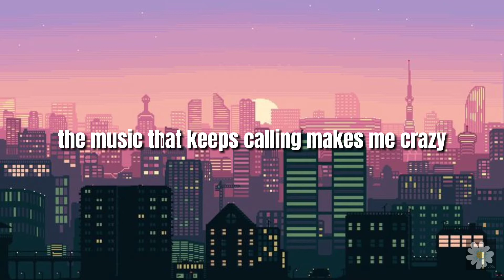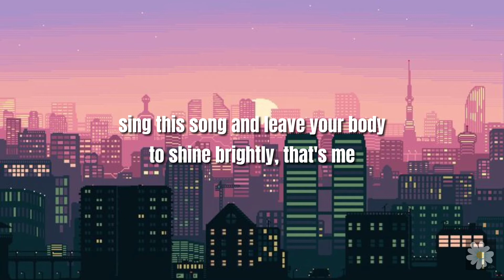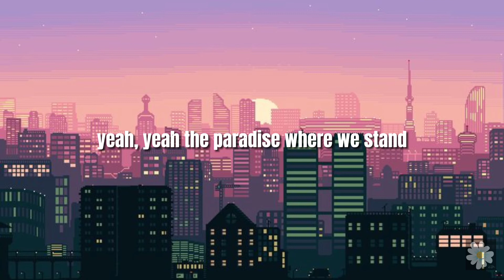MCND 엠씨엔디 - Louder (Eng Lyrics)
Cr song: TOP MEDIA ENTERTAINMENT
Cr pic: pinterest